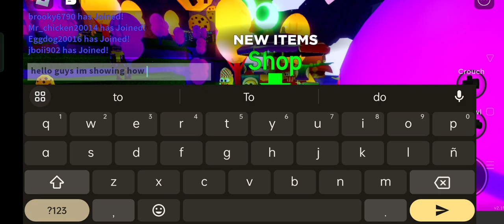Midnight Snack How To Get Secret Cake In Roblox [CODE WORKING]